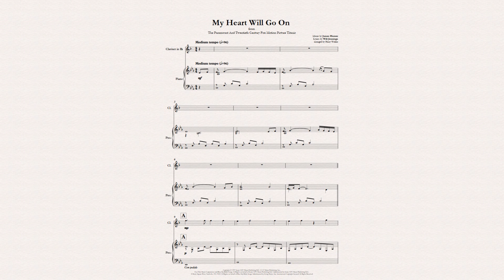My Heart Will Go On (Titanic) for Clarinet in B-flat and Piano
"My Heart Will Go On," composed by James Horner with lyrics by Will Jennings and  famously performed by Céline Dion, is the iconic love theme from the 1997 film "Titanic."  This powerful ballad, which has become one of the best-selling singles of all time,  encapsulates the timeless love story between Jack and Rose, conveying themes  of eternal love and remembrance. The song's structure features a haunting flute  introduction, expressive verses, a full orchestral chorus, and a dramatic instrumental  bridge, concluding with a gentle outro. Winning the Academy Award, Golden Globe, and  four Grammy Awards, "My Heart Will Go On" remains a cultural staple and a key part of  Céline Dion's repertoire. Its beautiful melody, poignant lyrics, and emotional depth  ensure its enduring popularity in concert programs worldwide. In this version, the composition was arranged for Clarinet in B-flat and Piano by Harry Walker.